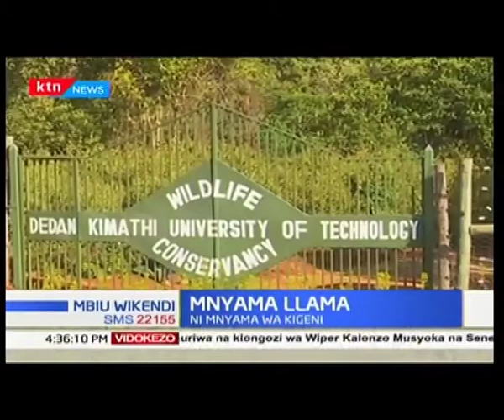Mnyama LLAMA - DeKUT Conservancy